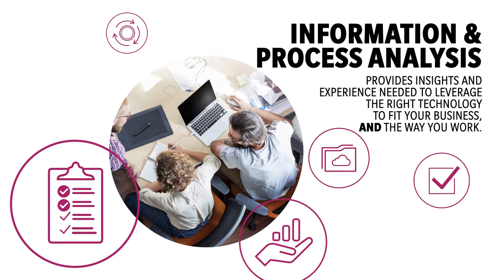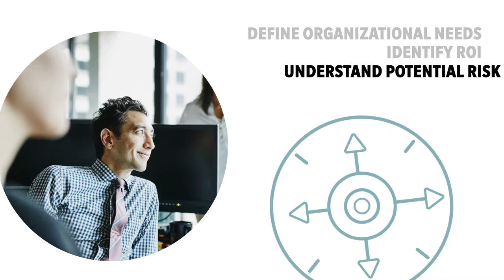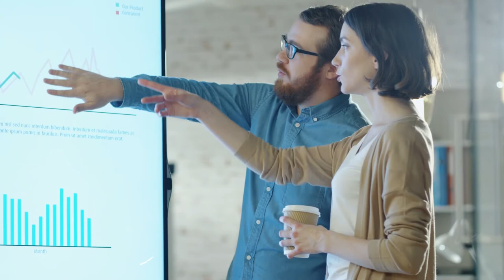Information Process and Analysis for Content Management Services | Konica Minolta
One important step to understanding your business needs to begin your digital transformation journey is to review your current state and discuss your future state.

Watch our Information Process & Analysis (IPA) video and see how our consultants help you clearly identify your needs to build your roadmap for transformation.